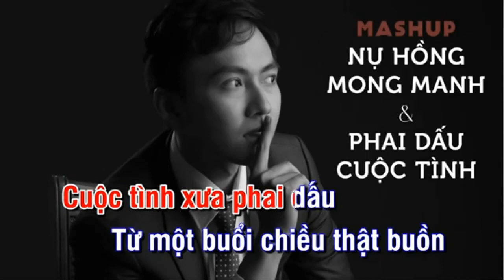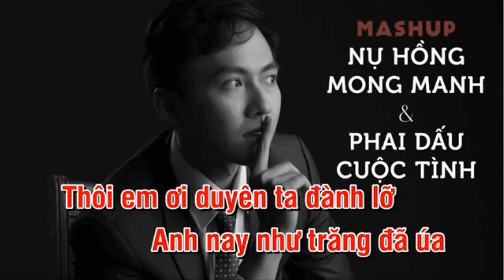karaoke lk nu hong mong manh tone nu chuot bau